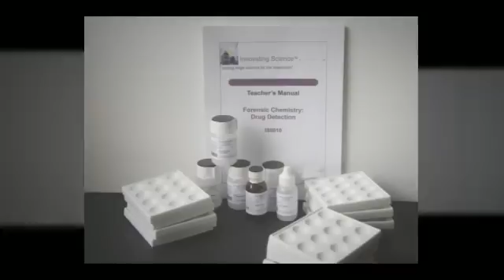The Unique Job of A Forensic Toxicologist